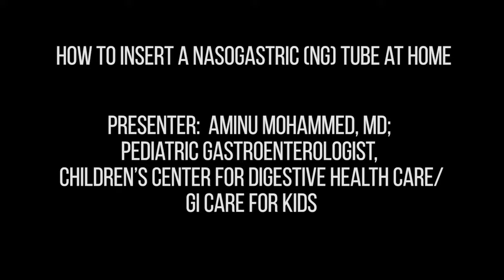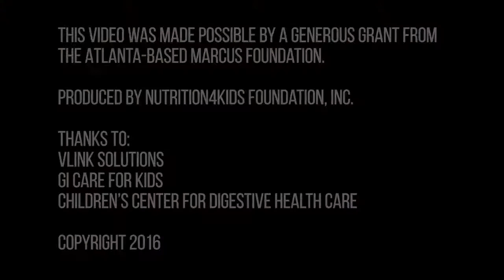How to Insert a Nasogastric (NG) Tube at Home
Dr. Aminu Mohammed explains how to insert a nasogastric tube (NG tube) at home.  NG Tubes are used to provide supplemental nutrition to certain children and learning how to insert the NG tube properly is an important part of caring for these kids.